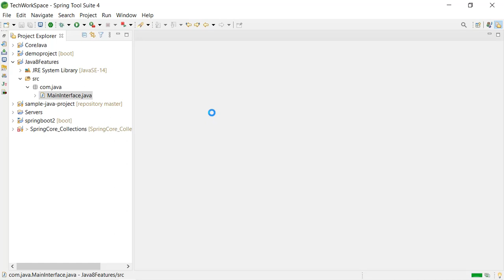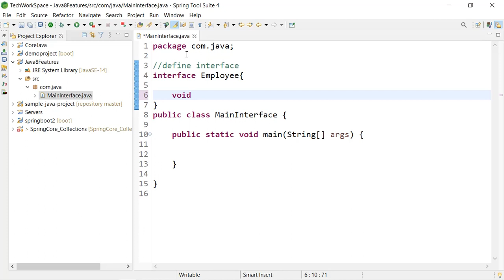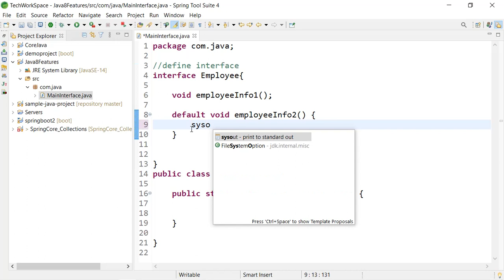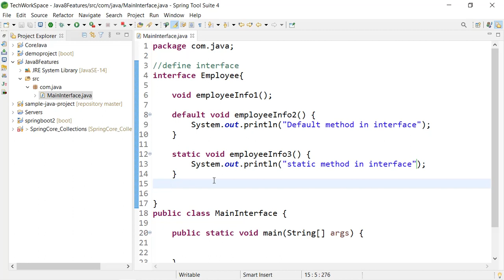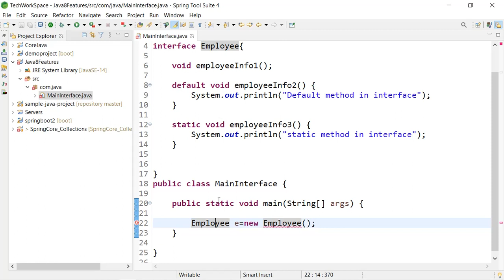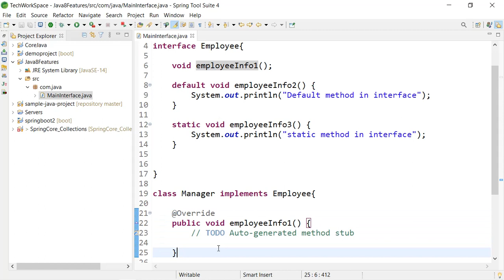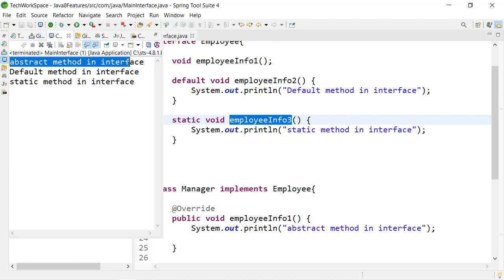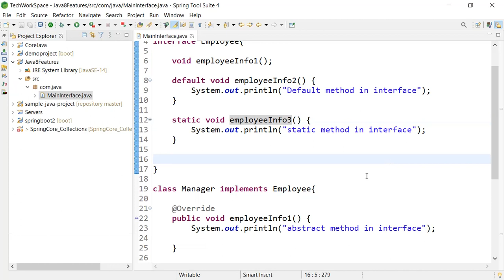default method and static method in java8|| interface || Explanation in Telugu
default method  in java8
static method in java8
interface in java8